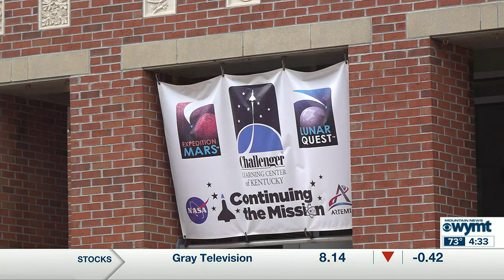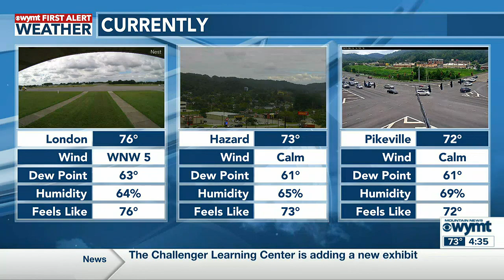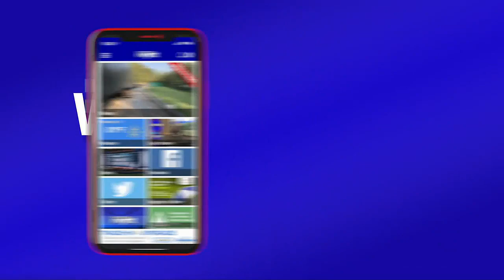WYMT Mountain News at 4:30 p.m. - Top Stories - 8/16/23